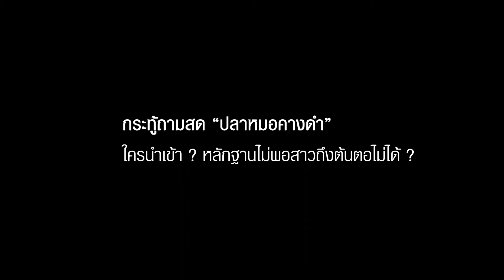ปลาหมอคางดำ ใครนำเข้า ? หลักฐานไม่พอสาวถึงต้นตอไม่ได้ ?